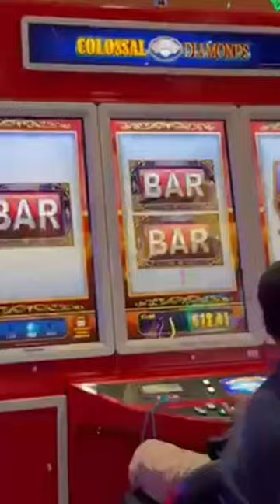togelonline casinogames casinos bettingexpert malaysia scr slotmachine nba joker pokerlife